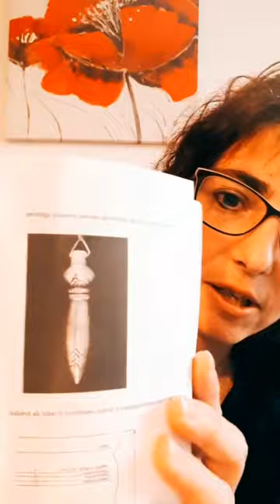Pendule de Thot : c est quoi ? L'Onde Cristalline - Chamanisme et Médium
Le pendule de Thot : c est quoi ? qui est le dieu Thot ? Comment fonctionne le pendule de Thot ? quel est le meilleur pendule divinatoire ? Comment choisir le bon pendule ?

Progressez avec vos dons de médium chaman
Formation Dons Medium Offerte
Offert Cours +Test Dons

Développer votre intuition, découvrir le chamanisme, s'initier à la médiumnité, vivre vos capacités intuitives, utiliser le pendule ... ça vous parle ? Alors vous êtes au bon endroit pour progresser avec vos dons !

Voici le lien de la formation offerte de 2h30 🙏 pour PROGRESSER AVEC VOS DONS ET VOTRE INTUITION

Les LIVES de cours pour la médiumnité et le chamanisme sont dans les groupes VIP, ils auront lieu une fois par mois pour toutes vos questions sur vos dons de chaman ou médium !
Vous pourrez me poser vos questions directement et échanger sur vos modules avec les autres élèves.

Vous apprendrez entre autre le :
•    pendule,
•    l'écriture intuitive, clairaudience, clairvoyance
•    le voyage chamanique,
•    les soins chamaniques,
•    la rencontre de l'animal totem,
•    la communication animale,
•    la transmutation des blocages d'énergie,
•    le nettoyage des brèches et parasites énergétiques,
•    les annales akashiques,
•    la communication intuitive avec les plantes et les cristaux,
•    les soins des archanges et la rencontre de votre famille d'âme...

Pour PASSER DANS LE GROUPE VIP (si vous n'en faites pas encore partie) validez votre inscription ici en PROMO🎁 et commencez les cours de chamanisme et médiumnité dès aujourd'hui !

Vous pouvez profiter de la promo 🎁 sur le Roman Chamanique L’Étoile Cristalline Une Voie Initiatique : toutes les étapes pour réveiller vos dons avec 176 schémas limitants à reprogrammer !

L’Étoile Cristalline est un roman initiatique et pratique : mon histoire vous est contée en 8 chapitres, à la fin desquels vous retrouvez des bonus, des fiches pratiques sur les énergies et des mémos pour révéler aussi votre potentiel !

Plus de vidéos et cours sur mon site et mon blog sur le chamanisme et la médiumnité

Et maintenant voici les liens pour voir ou revoir ces vidéos offertes pour vous aider à développer votre intuition sur You Tube !

Devenir chaman ? Comment devenir chaman ? Ce sont des questions fréquentes !
Retrouvez vite le guide complet Comment Devenir Chaman en promo à -80% !! Vous aurez plus de 40 pages en Pdf et plus de 4h de vidéos sur le chamanisme pour découvrir comment s'initier !

Guide Complet Devenir Chaman 6€ seulement au lieu de 30€ !!